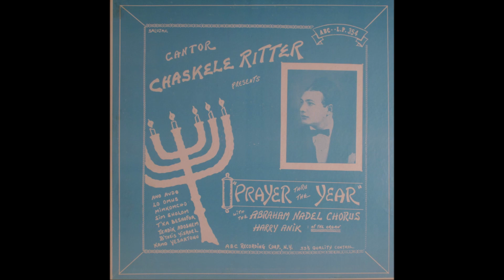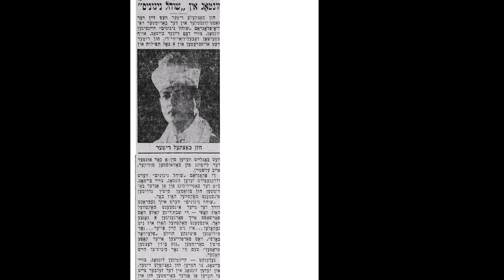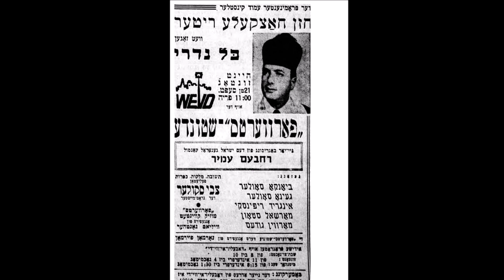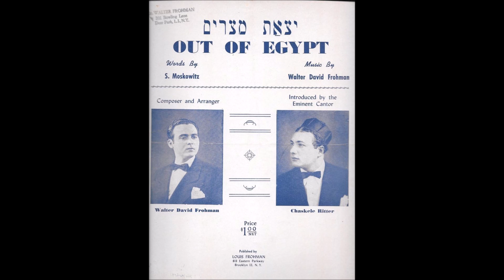Cantor Chatzkele Ritter Z"L - Mimkomcha